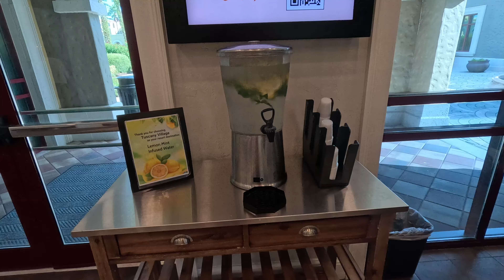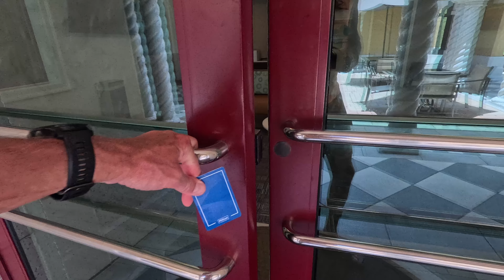Tuscany Village Hilton Grand Vacation Club: Your Perfect Getaway Destination!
See why this is a great place to stay in the Orlando area!